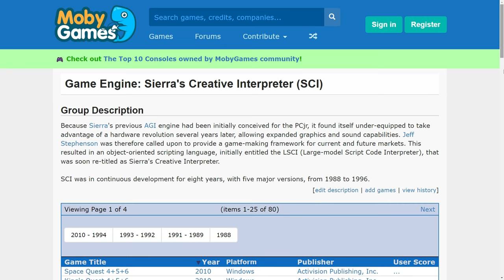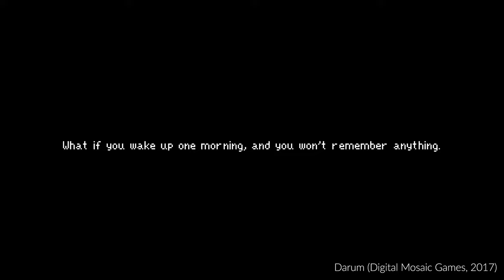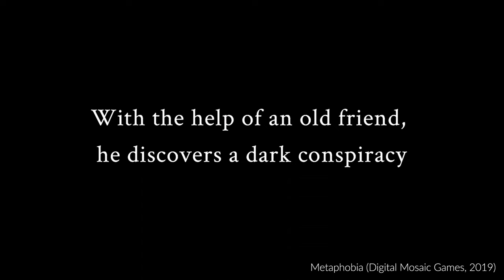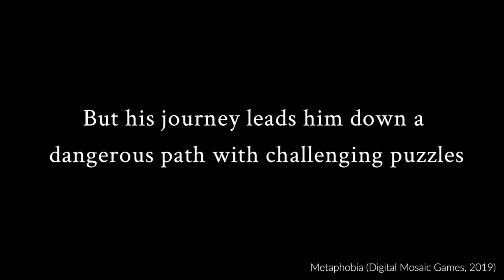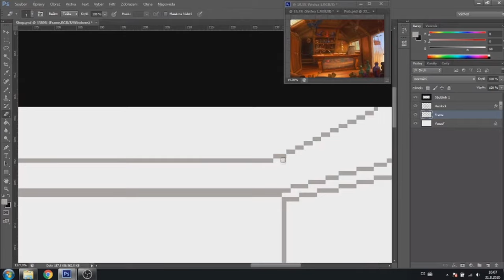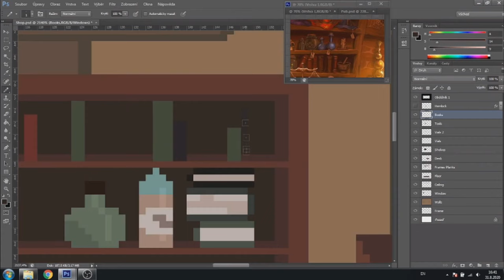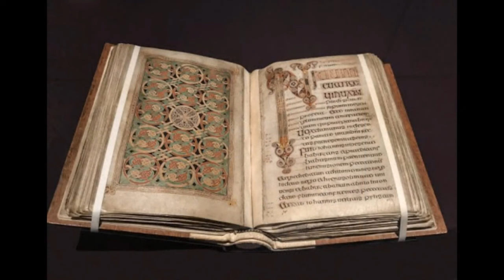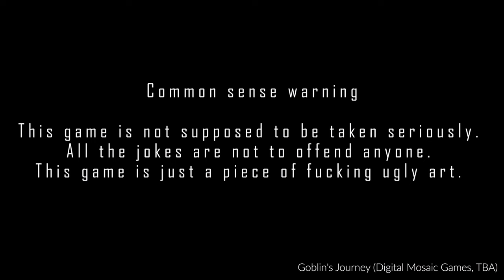FPI: David Broček I Digital Mosaic Games, Metaphobia, Goblin's Journey, Castle Dornstein ...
Druhý díl čtvrté série se natáčel na Game Access 22'. David Broček, vyprávěl o nepravděpodobném vzniku mezinárodního indie týmu Digital Mosaic Games, který se uvedl adventurou Metaphobia, na kterou by měl navázat další adventurou Castle Dornstein. Mluví ale také o vlastním projektu Goblin's Journey, nebo o Game Jam hrách, kterých vytvořil celou řadu.